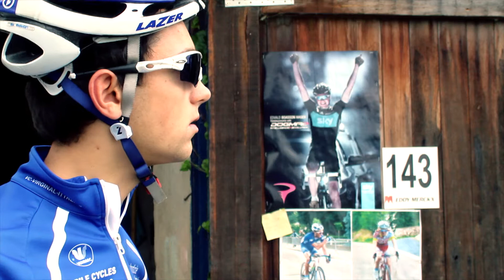Partir à l'entraînement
Vidéo réalisé par mes soins. Filmé avec le Canon 600D